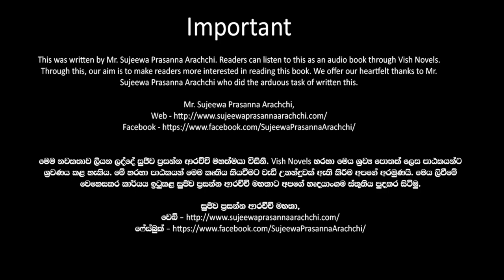❤ Warsha-වර් ෂා- Book 10 Episode 13-3❤ |Written by Mr. Sujeewa Prasanna Arachchi |Sinhala Audio Book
Time Codes
00:00 Important
00:02 Introduction
00:15 Love Story
09:20 End